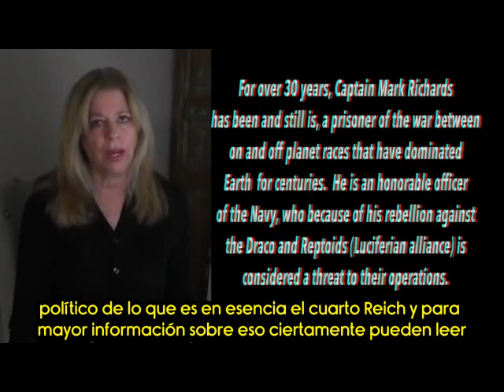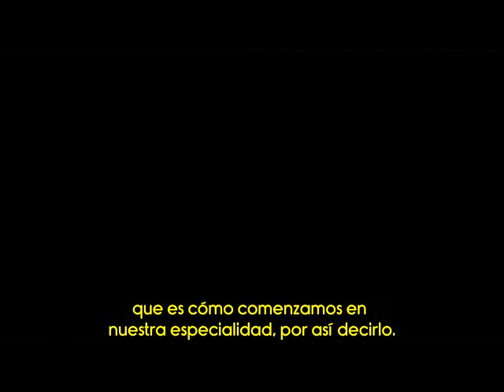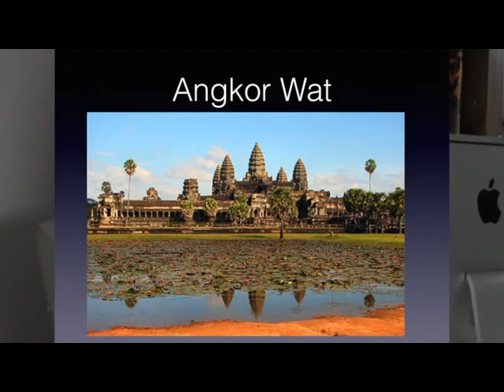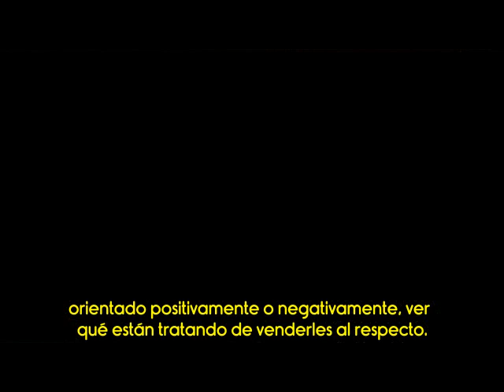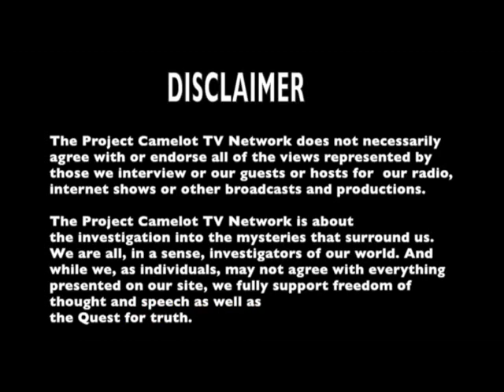Recuerdo Total: Kerry Cassidy, entrevista VI a Mark Richards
Esta es la traducción del video de Proyecto Camelot donde Kerry Cassidy hace un recuento y recuerdo total de la entrevista número seis que le hizo al Capitán Mark Richards. Ella no puede grabar a su entrevistado por la simple razón que éste está en prisión de alta seguridad.

En esta entrevista número seis, los temas tocados fueron, entre otros:

- Energía de Estrella de Neutrones como combustible y como arma
- Trump
- Putin
- Nuevo sistema solar Trappist-1
- Acuerdo roto
- Antártica
- Prueba de agente de guerra química
- Revelación de la verdadera razón para la guerra en Vietnam
- Angkor Wat y seres araña
- Destrucción de hospital Letterman para destruir energía   residual Psi de muchas pruebas
- Raza ET de Aldebarán fascista/nazi en África y programa de TV   "El Evento"
- 4 razas intentando invadir la Tierra
- naves de Orión estacionadas alrededor de nuestro planeta
- Show de Raptors T-Rex para niños

Extracto:

"...la guerra en Vietnam no era realmente lo que pensábamos que era, que existía una raza extraterrestre que tenía tratos ahí y que era la principal razón para la guerra en Vietnam, entonces hablamos sobre de lo que es en esencia una invasión que ocurrió y Vietnam no se trató de la así llamada diseminación del comunismo, que de hecho se trató de una raza invasora de SERES ARAÑA que originalmente llegaron al planeta en Angkor Wat que es un área de Camboya que tiene esos asombrosos templos y estructuras, aquellos aún están erigidos, pero los humanos que fueron parte de esa civilización, de los cuales eran aparentemente sobre un millón, desaparecieron virtualmente de la noche a la mañana y no hubo rastro de ellos, y también ha sido un misterio, y él dijo que lo que ocurrió fue que estos SERES ARAÑA que son del tamaño de los Volkswagen escarabajo, esos autos, básicamente invadieron a través de los portales, porque existen -dijo él- extensos sistemas de puertas estelares y portales en el área del Sudeste de Asia, y dijo que lo primero que hicieron a los humanos ahí fue controlarlos mentalmente para que creyeran que se quedaron sin agua, cuando en realidad ellos tenían un río que fluye a través del área, y entonces una vez que se debilitaban por ese control mental y falta de agua, ellos entraron entonces y diezmaron a la población usando un arma de microondas, y después de eso ellos, básicamente, se comieron, supongo que se los comieron, y él dijo que, esto es lo que me estuvo diciendo, y que básicamente no existe rastro de los humanos ni rastro de nada a este punto que muestre lo que en realidad ocurrió allí..."

El video dura: 49:05